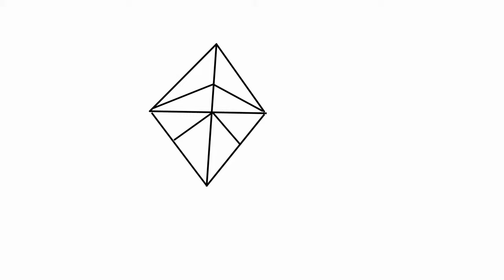How to draw pictures using numbers 1 to 5, easy drawing for beginners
How to draw pictures with numbers, Simple drawing ideas for beginners,
Children often like to draw. Today we will draw various simple pictures from numbers.
First, write the number one. Now draw two lines that continue the line of the beginning of the number one.
Next, draw parallel, perpendicular and other lines. Draw a snowflake from the number one.
Let's paint our snowflake.
Next, write the number two.
And now from number two we will draw a beautiful swan. We draw a neck, a head, a beak.
Draw the body, tail and wings.
Our swan floats on the water. Let's draw waves.
Now we paint our swan with colored paints.
It's time to write the number three.
We begin to draw a hare, using the finished number three.
Draw the head, ears, torso of a hare. Next, draw the paws and tail, draw the eyes, mustache and nose. We draw details. A bunny is sitting on the grass. Let's draw a green grass.
The fourth will be the number four.
And from this four we will draw a kite. Let's draw the snake itself. And now draw the tail and bows on the tail.
Let's draw our snake.
The number five will also be converted to a picture.
Draw the same semicircle as in the number five, but with a mirror image.
Draw an apple stalk and a leaf on it.
And we will make an apple fabulous and draw eyes, eyebrows and a smiling mouth.
Draw an apple.